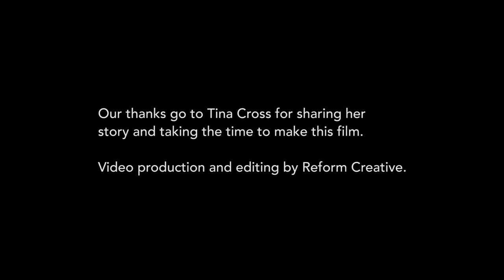A life of Cross-dressing by Tina Cross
Tina Cross talks to Born about her life as a cross-dresser. She talks about the old clubs of the 60's and how society opinions of trans people have changed and improved over the years. Tina has always and continues to support trans women in all aspects of their lives.